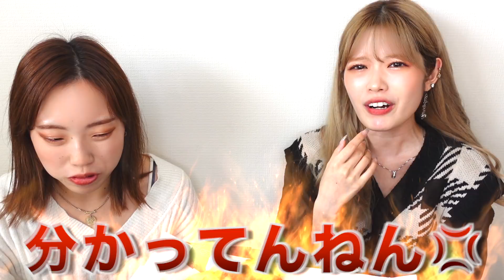【モッパン】ストレス発散3000kcal爆食🔥 | ひたすら愚痴る。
〒461-0001 愛知県名古屋市　東区泉3-13-15　ラフィーネ泉701  ノリバン宛